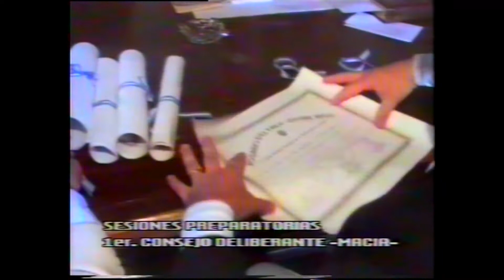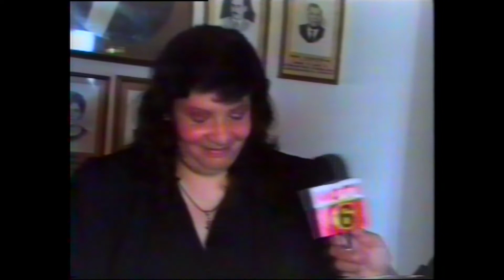SESION PREPARATORIA PRIMER CONCEJO DELIBERANTE DE MACIA EN 1995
FILMADO POR CRISTIAN LANTERNA Y ENTREVISTAS POR MIGUEL ARIN EN MACIA ENTRE RIOS